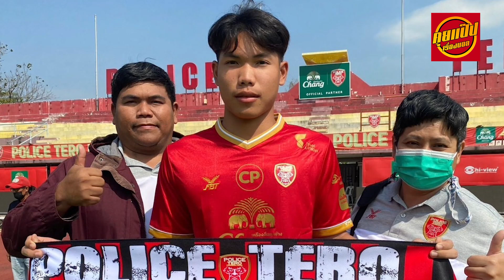เอกนิษฐ์ ปัญญาลุ้นสร้างประวัติศาสตร์เล่นสโมสรโลก ชิมิสุเอสพัลส์ เล็งดาวรุ่ง โปลิศ| คุยแป๊ป เรื่องบอล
เอกนิษฐ์ ปัญญาลุ้นสร้างประวัติศาสตร์เล่นสโมสรโลก
ชิมิสุ เอส พัลส์ ล็อกเป้า เล็งดาวรุ่ง โปลิศ เทโร ลุยเจลีกซีซั่นหน้า